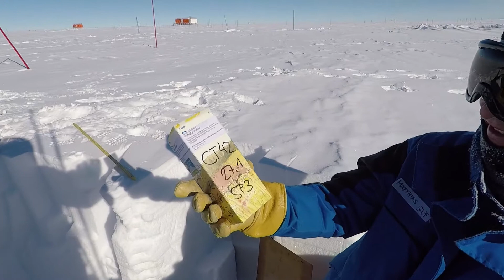In una buca nel ghiaccio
Ho appena terminato le attività che per oggi avevo programmato per l’Osservatorio Ionosferico dell’INGV (Istituto Nazionale di Geofisica e Vulcanologia) che si trova dentro lo Shelter Neige: un laboratorio-container oramai sepolto dalla neve a cui si accede solo tramite una botola. Esco, chiudo la botola, comunico alla sala radio che sono uscito da là sotto, dove non prende nemmeno la radio, e mi incammino per tornare alla base.
Lungo il percorso trovo Moreno e Carmen che stanno scavando una grossa buca nella neve. Moreno è l’elettronico della scienza della base e sarà lui a seguire la maggior parte dei progetti scientifici durante il lungo inverno antartico; seguirà anche i due progetti, ISACCO (dell’INGV) e SuperDARN (dell’INAF), per cui io mi trovo qui in Antartide. Durante il periodo invernale a Concordia è buio e le temperature scendono anche al disotto dei -80°, rendendolo il posto più freddo della Terra: in queste condizioni così proibitive gli aerei non sono in grado di volare per cui la base resta completamente isolata e irraggiungibile da febbraio a novembre. Carmen è la dottoressa dell’Agenzia spaziale europea (ESA), viene dall’Austria e anche lei rimarrà un anno qui a Concordia e per tutto il tempo studierà come gli esseri umani cambiano in un ambiente così isolato e estremo: vivere a Concordia è quanto di più simile ci sia rispetto a vivere su una nave spaziale o in una base in un altro pianeta; a tale scopo c’è anche un simulatore di volo spaziale che Carmen utilizza per vedere come, nel tempo, i riflessi e il grado di concentrazione delle persone cambiano durante il periodo di permanenza in base, soprattutto durante l’isolamento invernale (quindi se sentite dire che qualcuno a Concordia ha guidato la Soyuz e ha attraccato alla Stazione Spaziale Internazionale non prendetelo per pazzo!).
La buca è pronta e così Matthias ci scende dentro e inizia le sue attività scientifiche prelevando campioni di neve. Matthias viene da Davos, in Svizzera, e lavora presso l’Istituto per lo studio della neve e delle valanghe (SLF); è qui per studiare la neve e in particolare la stratificazione, la struttura dei cristalli di ghiaccio e il metamorfismo, cioè le trasformazioni che subiscono i cristalli di ghiaccio nel manto nevoso; le informazioni che lui riesce a ricavare dalla neve qui in Antartide servono anche per comprendere meglio il funzionamento delle valanghe nel resto del pianeta. Sempre gentile e disponibile, Matthias mi spiega come fa le sue ricerche e le sue tecniche per prelevare i campioni, tra cui una in cui mette dei blocchetti di neve in dei contenitori in tetrapak (delle buste di latte che ha portato da Davos e che guarda con un po' di nostalgia perché gli fanno pensare a casa sua!!). Ci ritroviamo così, due italiani uno svizzero e una austriaca, a parlare di scienza, e non solo, in questa buca nel ghiaccio immersi in un ambiente surreale.
Oltre alle buste del latte, trovo curioso anche il resto dell’attrezzatura, a cominciare dalle grosse seghe, dal metro e dalle spatole: sembra l’attrezzatura di un falegname più che di un ricercatore.
Terminate le attività, carichiamo sullo slittino la colonna di ghiaccio e gli altri campioni e, belli infreddoliti, torniamo insieme alla base scherzando sulle buste di latte “fresco” per fare colazione domani mattina.

Con Matthias Jaggi, Moreno Baricevic e Carmen Possnig.
Presso Concordia Station - Antartide